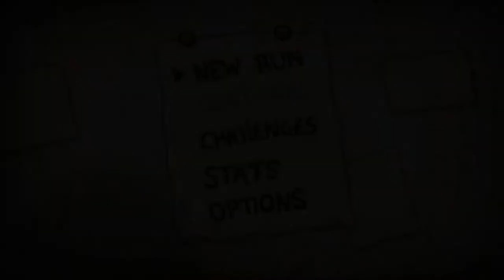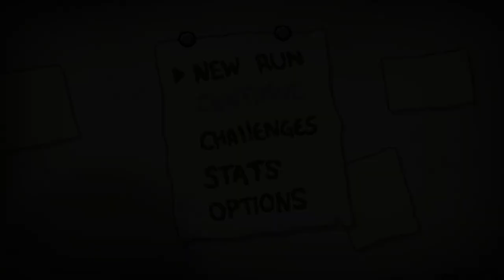The Lost freispielen ♣ The Binding of Isaac: Rebirth [#075] [German] ♣ Dissidius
► Run #75 - The Lost freispielen
►► Wir versuchen The Lost freizuspielen..

==[EIGENWERBUNG]==

==[ALLGEMEINE INFORMATIONEN]==

==[SPIELBESCHREIBUNG]==